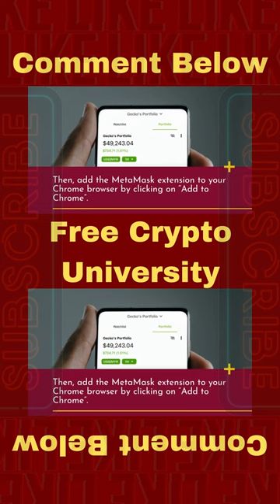Understanding Crypto Blockchain & NFT - Crypto Wallets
Get up to speed with the latest developments in Crypto, Blockchain and NFT. Learn the basics and understand their impact on the future of finance.

At FCU your Future is Free!

Cryptocurrency, or "crypto" for short, is a digital form of currency that utilizes cutting-edge technology to ensure security and decentralization. Unlike traditional forms of currency, which are controlled and issued by governments or financial institutions, crypto operates on a decentralized network of computers that work together to validate and record transactions.

One of the most notable benefits of crypto is that it allows for a high degree of security and privacy in transactions. The use of advanced cryptography ensures that transactions are secure and tamper-proof, and the decentralized nature of the network means that there is no central point of failure that can be targeted by hackers.

Another major advantage of crypto is its potential to democratize access to financial services. For example, crypto can be used to facilitate cross-border transactions more efficiently and at a lower cost than traditional methods. This can be especially beneficial for individuals in developing countries who may not have access to traditional banking services.

In addition to these benefits, crypto has the potential to revolutionize the way we think about money and financial transactions. For example, the use of smart contracts, which are self-executing contracts with the terms of the agreement written directly into lines of code, can greatly simplify and streamline many types of financial transactions.

Furthermore, Cryptocurrency ecosystem is constantly evolving, with new projects and innovations emerging all the time. This can create a lot of exciting opportunities for investors and entrepreneurs who are willing to take a chance on this new and rapidly-evolving technology.

In conclusion, Cryptocurrency is a digital form of currency that offers a high level of security, decentralization and has the potential to revolutionize the way we think about money and financial transactions. It can also democratize access to financial services, especially in developing countries and create new opportunities for investors and entrepreneurs.

A blockchain is a digital ledger that records and verifies transactions in a secure and transparent way. It is essentially a decentralized database that is spread across a network of computers, making it resistant to tampering and hacking.

One of the key advantages of blockchain technology is its ability to provide a high degree of security and transparency. Because the ledger is spread across multiple computers and constantly updated with new information, it is virtually impossible for a single user or group to corrupt or falsify the data.

Another important benefit of blockchain is that it enables trustless transactions, meaning that two parties can interact and make transactions without the need for intermediaries. This can greatly reduce transaction costs and increase efficiency, especially for cross-border transactions.

Additionally, blockchain technology has the potential to revolutionize a variety of industries and sectors, from finance and banking to supply chain management and even voting systems. By providing a secure and tamper-proof way to record and verify transactions, blockchain can greatly increase transparency and trust in these systems.

Furthermore, the blockchain ecosystem is constantly evolving, with new projects and innovations emerging all the time. This can create a lot of exciting opportunities for entrepreneurs, developers, and investors who are interested in exploring the potential of this new technology.

In conclusion, a blockchain is a digital ledger technology that records and verifies transactions in a secure and transparent way, it is decentralized and resistant to tampering and hacking. It enables trustless transactions and has the potential to revolutionize a variety of industries, reducing costs and increasing efficiency. Moreover, the blockchain ecosystem is constantly evolving creating new opportunities for entrepreneurs, developers and investors.

Cryptocurrency
Digital currency
Decentralized finance
Digital assets
Bitcoin
Blockchain technology
Decentralized ledger
Non-fungible tokens (NFTs)
Virtual assets
Smart contracts
Digital collectibles
Decentralized applications (dApps)
Cryptographic algorithms
Immutable transactions
Secure transactions
Financial technology (fintech)
DeFi
Virtual real estate
Art on the blockchain
Ownership and value in the digital world
Digital wallets
Public key cryptography
Tokenization
Distributed ledger technology (DLT)
Altcoins
Blockchain security
Initial Coin Offerings (ICOs)
Token economics
Decentralized exchanges (DEXs)
Stablecoins
Crypto mining
Crypto trading
Yield farming
Liquidity pools
DeFi yield
DeFi protocols
DeFi lending
DeFi borrowing
DeFi insurance
DeFi investments